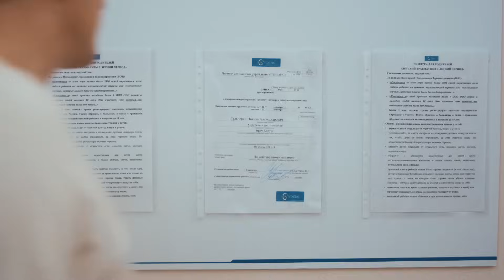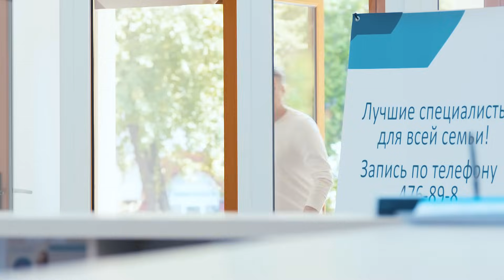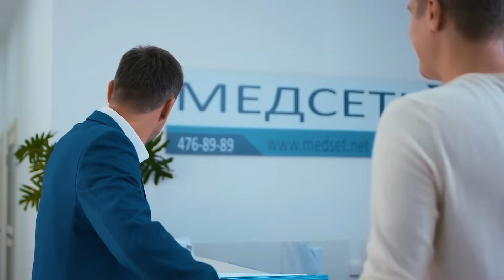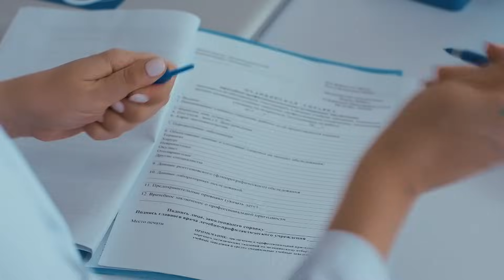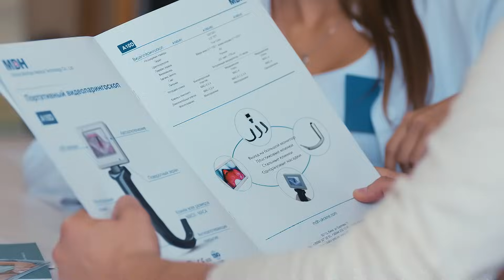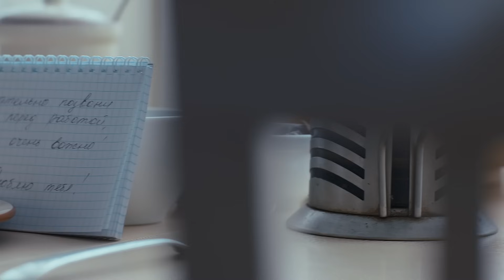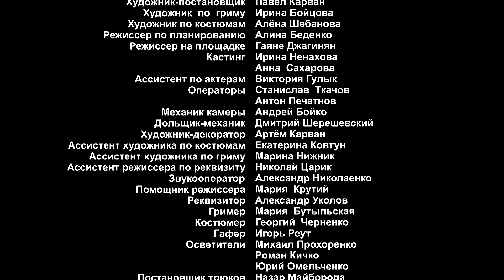КАЗАЛОСЬ, ЧТО ЕЕ ЖИЗНЬ СПЛАНИРОВАНА НА ГОДЫ ВПЕРЕД, НО ЕСТЬ ОДНО НО | Плата за спасение | 2 серия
Жизнь главной героини – Ксении Гальпериной – казалась счастливой и спланированной на годы вперед. Она – главный врач клиники. Перед ней открываются прекрасные перспективы: успешная карьера, финансовое благосостояние, рождение ребенка от любимого мужчины… Однажды в клинику привозят пострадавших после автокатастрофы. С этого начинается цепочка ужасных событий в жизни героини. В результате Ксения остается без работы, без денег и без ребенка. А новая любовь, возникшая внезапно, казалось бы, должна привнести в жизнь Ксении радость новых отношений. Но все оказывается лишь искусно созданным миром, призванным сломать и уничтожить ее саму и все, что ей дорого…